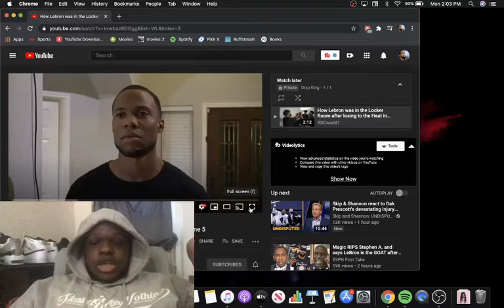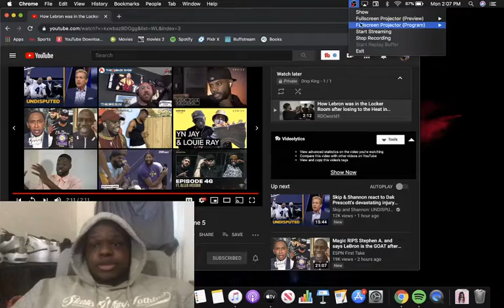How Lebron was in the Locker Room after losing to the Heat in game 5 REACTION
Psn: DrxpKing

Xboxlive : DrxpKing